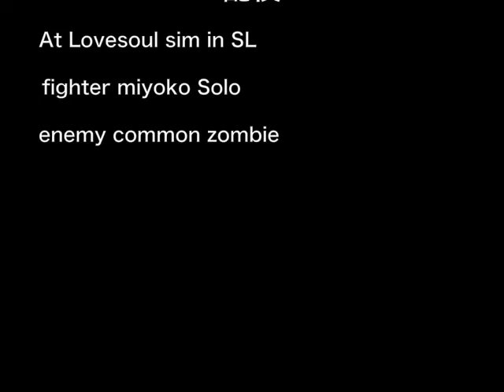2009-zombie hunt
2009年にセカンドライフで開催されましたゾンビハントのムービーキャプチャです。ファイターは私、